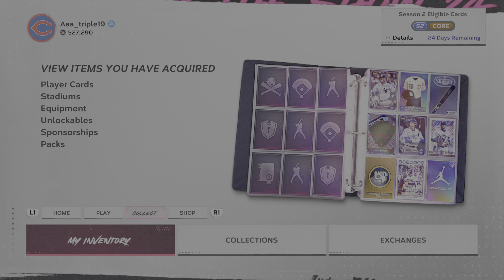MLB The Show 24_20240804225125